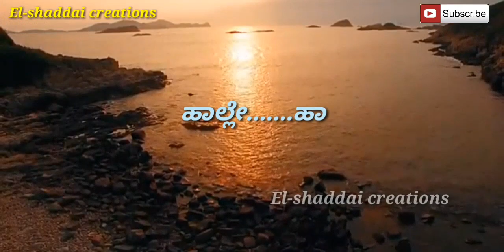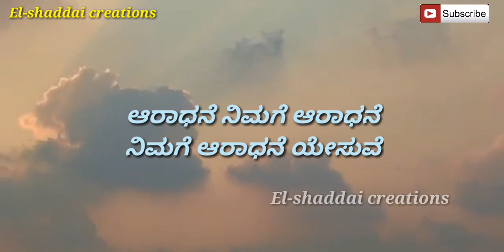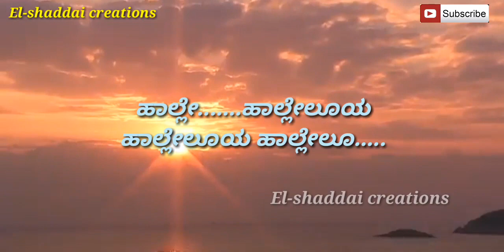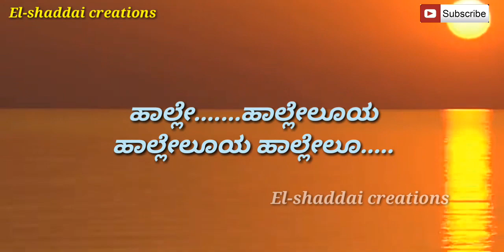ARAADANE NIMAGE ARAADANE || KANNADA CHRISTIAN SONG.